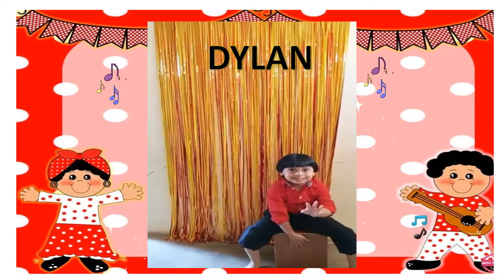CANCION CRIOLLA BAILE 3 AÑOS-ALEGRÍA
I.E.P. BEATA MATILDE TELLEZ